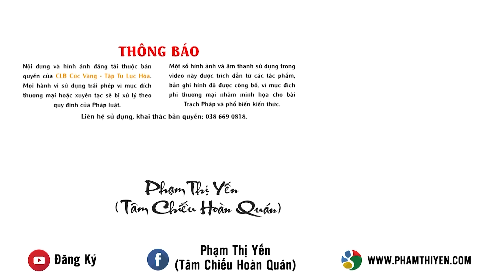[Ngày 2] Quán chiếu để tích tập công đức được Đức Phật thọ ký mai sau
- Bài kinh: Hạnh nguyện Bồ Đề của Bồ Tát Sư Tử Hương

Đề mục quán giúp tăng thượng Tâm, tăng thượng trí:
1. Tư duy về công đức phát nguyện của Đức Phổ Hiền Bồ tát.
2. Tùy hỷ với các Phật tử tu lục hòa để tích tập các công đức Ba la mật
3. Mong nguyện bao giờ được Đức Phật thọ ký thì sẽ phát được đại nguyện như Đức Phổ Hiền Bồ tát.